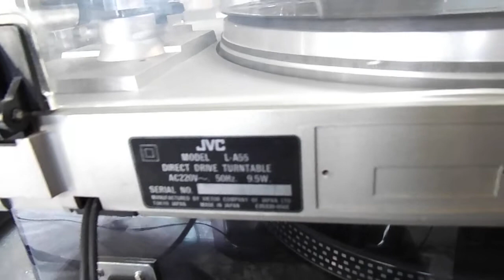JVC L A55 Auto Return Turntable with ADC QLM 36 MK III Stylus Cartridge